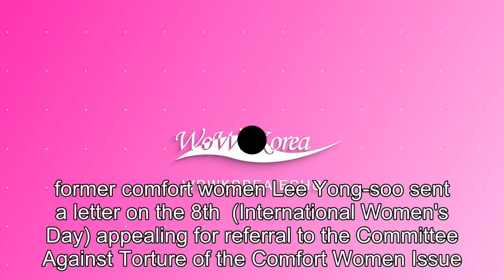former comfort women Lee Yong-soo sent a letter on the 8th (International Women's Day) appealing f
former comfort women Lee Yong-soo sent a letter on the 8th  (International Women's Day) appealing for referral to the Committee Against Torture of the Comfort Women Issue